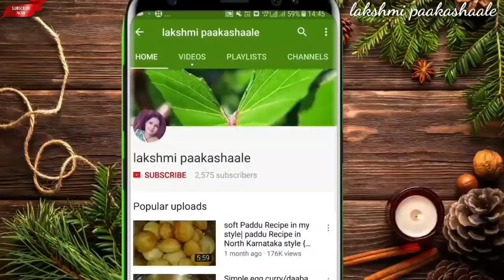ಬಿಸಿ ಅನ್ನಕ್ಕೆ ಇದನ್ನು ಕಲಸಿಕೊಂಡು ತಿಂದ್ರೆ ಅಬ್ಬಾ ಎನ್ ರುಚಿ ರೀ | ರೊಟ್ಟಿ ಚಪಾತಿ ಗೇ ಸೊಪರ್ ಕಾಂಬಿನೇಷನ್| Chutney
mint tomato chutney
ingredients
mint leaves -1 cup
tomatoes- 2
oil
groundnut - 2 tbsp
fenugreek seeds - 1/2 tsp
jaggrey - 1/2 tsp